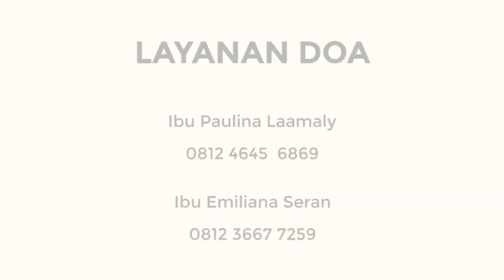Light of Revival 056 : MERDEKA DARI DOSA (By. Lommi Here)